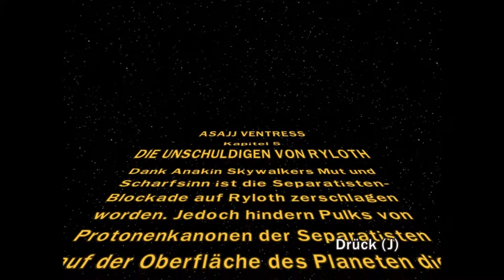Lego Star Wars 3 the clone Wars #009 ►Die Unschuldigen von Ryloth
Lego Star Wars 3 the clone Wars geht weiter mit Asajj Ventress Level 5 Die Unschuldigen von Ryloth